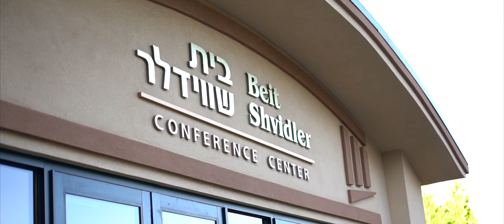Shimon's Bar Mitzvah Teaser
Shimon's Bar Mitzvah Teaser for the main video

Song: "Up Like A Lion" by Aryeh Kunsler